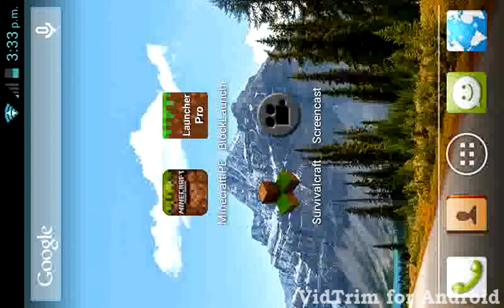mini juego de el rey de la escalera minecraft pe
::::::::::::::::::::::::::::::::::::::::::::::::::::::::::::::::::::::::::::::::::::::::::::::::::::::::::::::::::::::::::::::::::::::::::::::::::::::...:::::::::::::::::::::::::::::::::::::::::::::::: HEY WOOOOOOOOOUUUUUUUUUUUUU!
chicos a qui en un nuevo game play del unos delos millones de mini juegos que hay